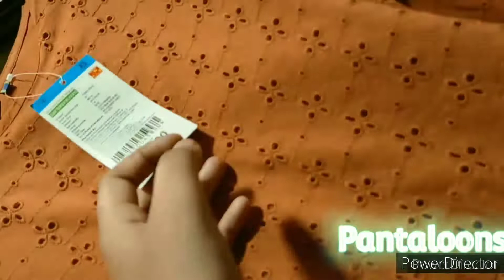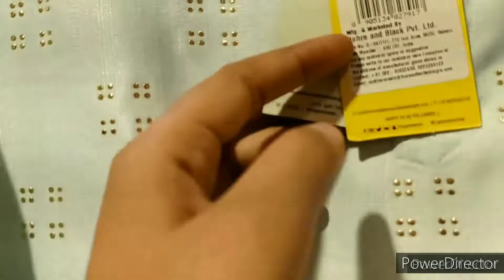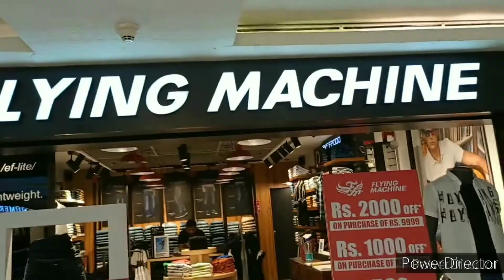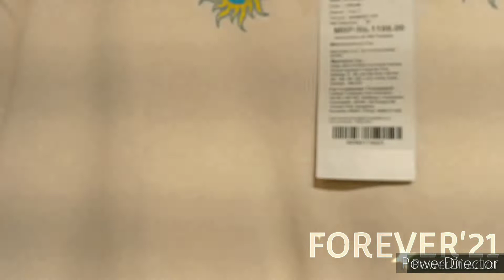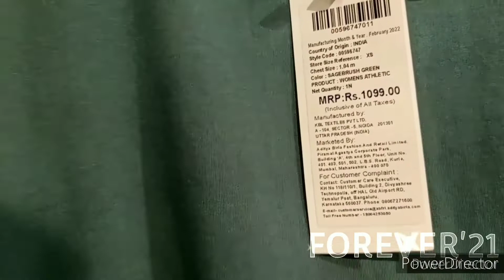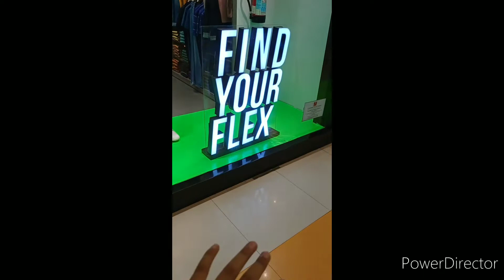SAHARAGANJ shoppingmall hazratganj brands travel vlog lucknow uttarpradesh india ambience